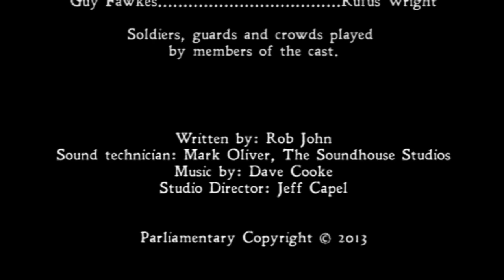Gunpowder Plot – Stories from Parliament (Part 1 of 2)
The story of the Gunpowder plot and Guy Fawkes.

Suitable for use in assembly, english, drama, history, citizenship and PSHE.

Follow @UKParlEducation on Twitter for more resources and information.